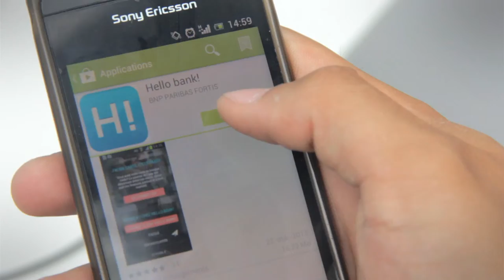JCDecaux Innovate : Hello Bank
Action JCDecaux Innovate tournée à l'avenue Louise à Bruxelles pour Hello Bank.

Cadreur et montage